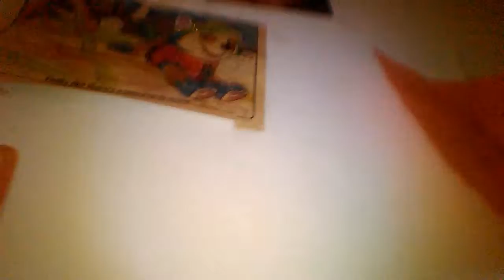Room tour and face reveal / 100 likes pls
Welcome to my face reveal  and room